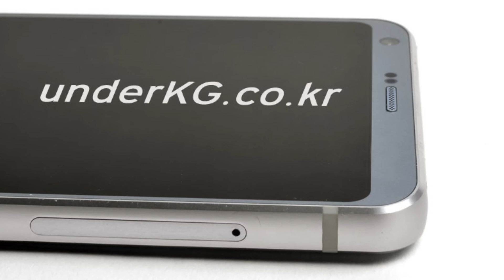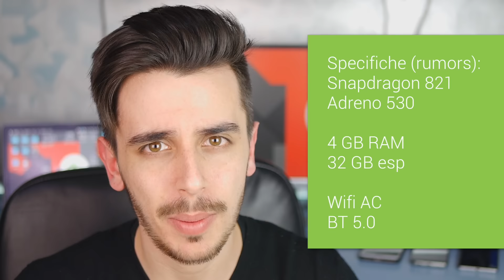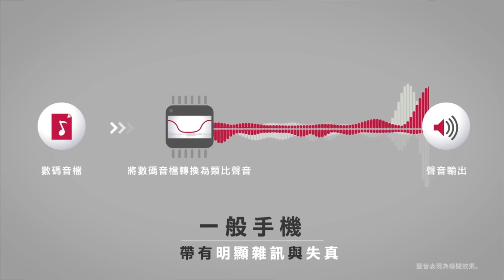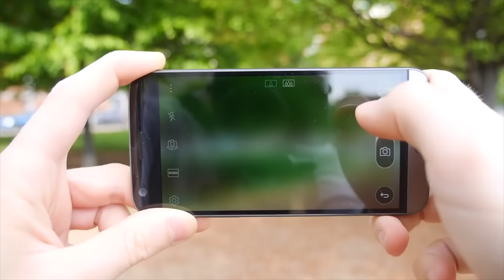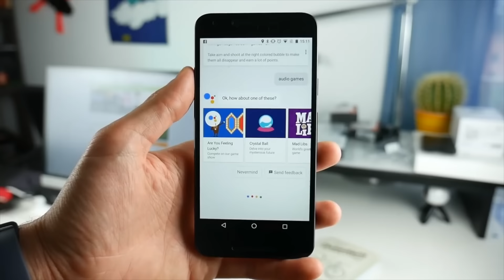LG G6 dominerà MWC 2017? Ecco cosa aspettarsi! | ITA | TuttoAndroid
LG G6 - Tutto su LG G6, ecco come sarà. Riepilogo dei rumors ITA da Emanuele Capone

SEGUI MWC 2017 ANCHE SUI SOCIAL